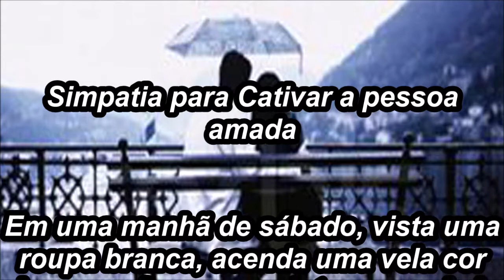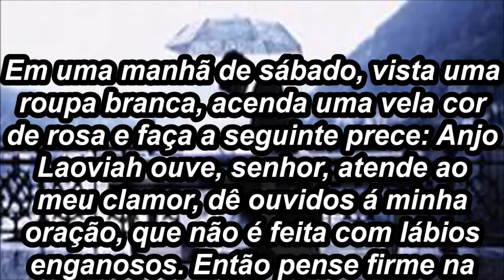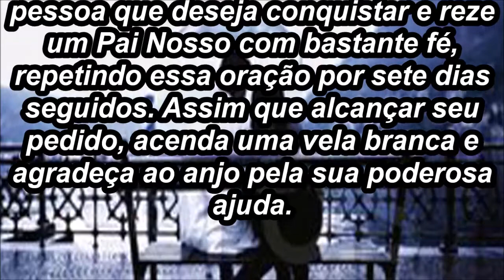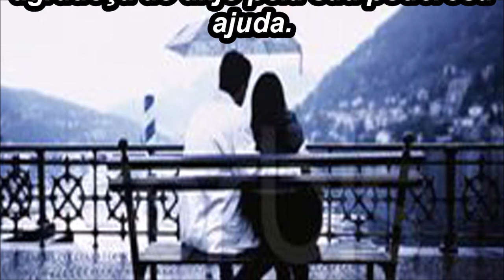Simpatia para Cativar a pessoa amada